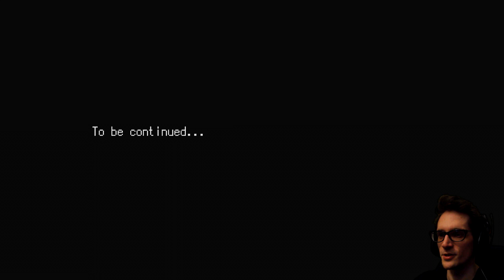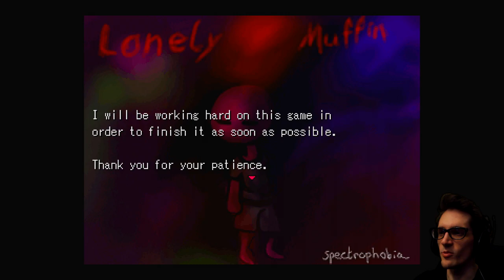A Journey of Friendship and Possible Brain Damage | Lonely Muffin (Demo) - [Final]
Lonely Muffin is a dumb little RPG with a heavy focus on atmosphere. You play as Muffin, a lonely, young boy, who struggles with frequent nightmares. As Muffin decides to leave his house to visit the doc, he notices that the world has changed a lot since the last time he went outside. Fortunately a strange dead man called Skully decides to help Muffin out. The bizarre adventure begins here.